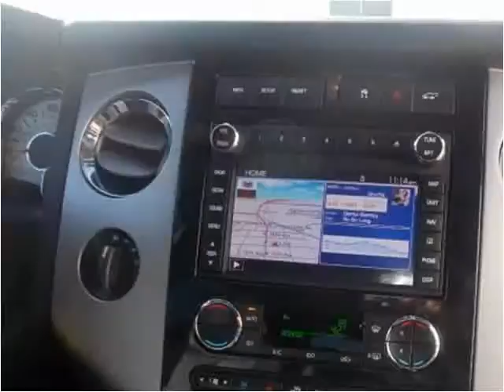2011 Ford Expedition Used Cars Winfield KS